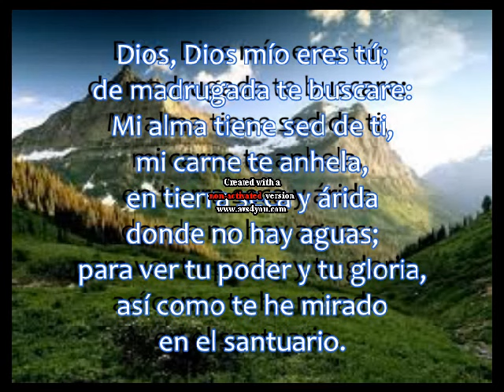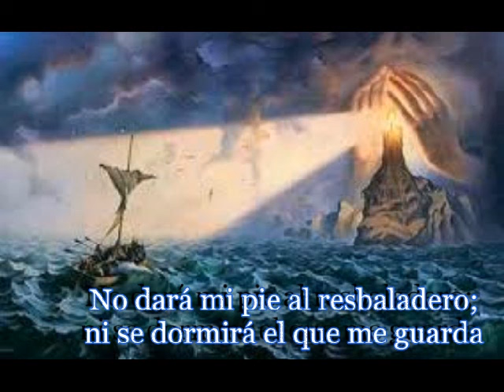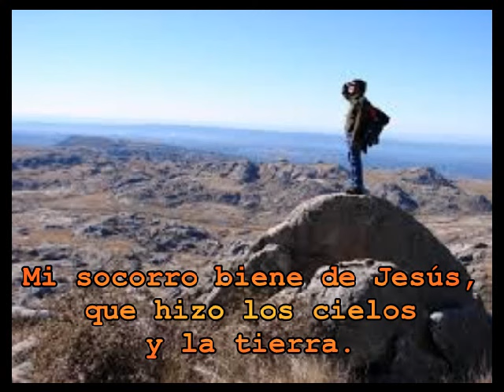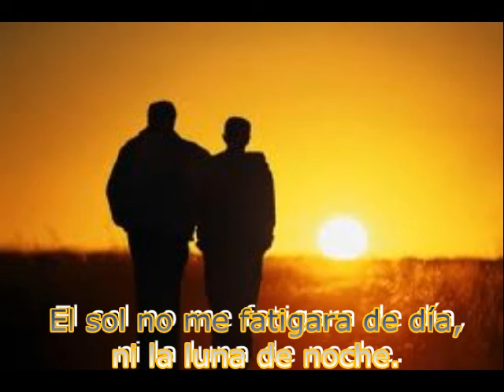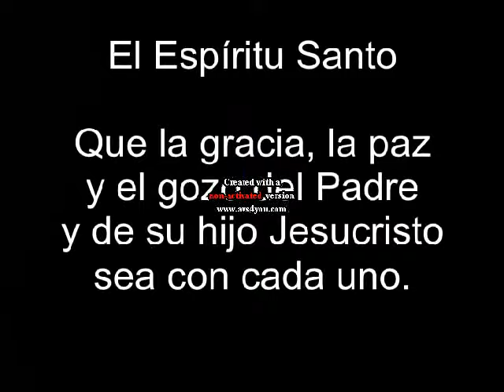Salmo 121 (José Miguel Ángel)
Aqui les dejo otro hermoso canto en voz del Hno. José Miguel Ángel. Es mi deseo y oración que sea de mucha bendición para sus vidas. Disfrutenlo!